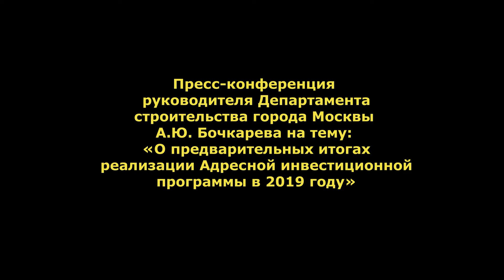Сергей Козлов. Реализация адресной инвестпрограммы 2019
В своем вступительном слове руководитель Департамента строительства города Москвы Андрей Юрьевич Бочкарев рассказал о результатах деятельности Департамента в 2019 году и планах на 2020 год: «В 2019 году Строительный комплекс продолжал реализовывать задачи по строительству объектов капитального строительства, включенный в Адресную инвестиционную программу, нацеленную на то, чтобы строить новые объекты, здания, сооружения по всем основным отраслям жизни города.
Напоминаю, что АИП – это документ, который Правительство Москвы каждый год выпускает, в процессе года корректирует. АИП является планом для города, для нас, для строителей, по реализации строительных задач. Этот документ делится на три большие группы. Первое – это объекты социального назначения (жилые дома, детские сады, школы, поликлиники, объекты административного назначения, социального назначения). Два других больших секции – это дорожно-мостовое строительство (1/3 программы) и строительство объектов Метрополитена».